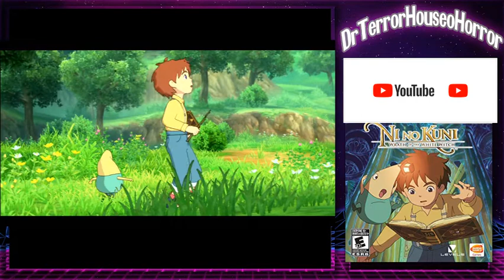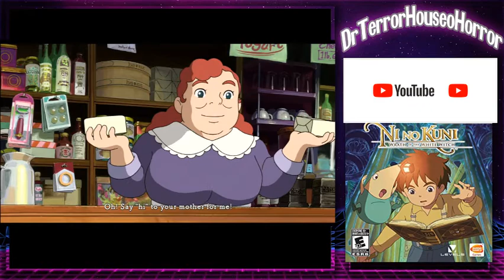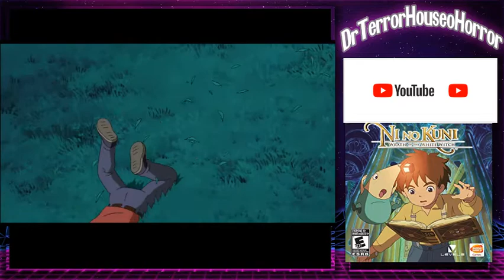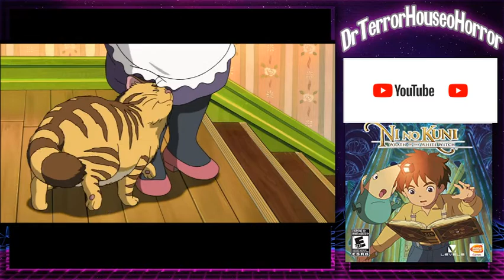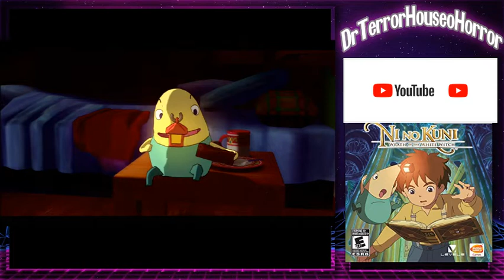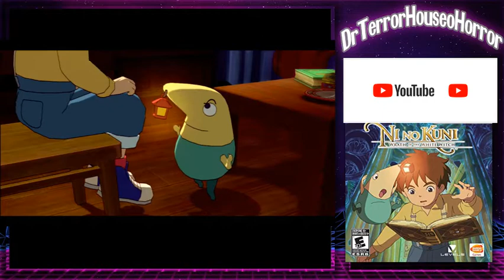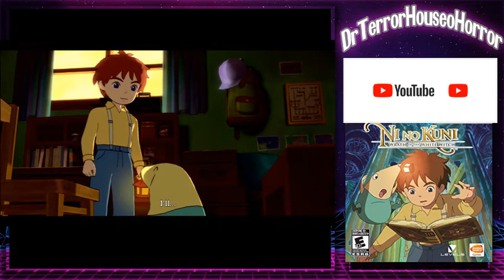Ni No Kuni: Wrath of the White Witch Part 1: The Beginning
Terror Youtube Exclusive Content? Heck yeah! Join Terror as he journeys into a game that he thoroughly enjoyed his first place through and has fun revisiting and talking through the entirety of!